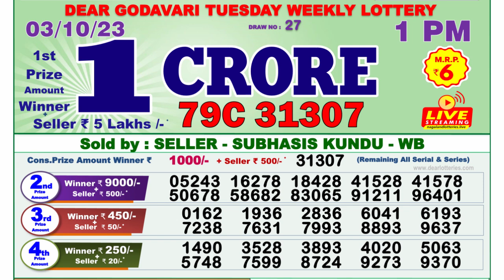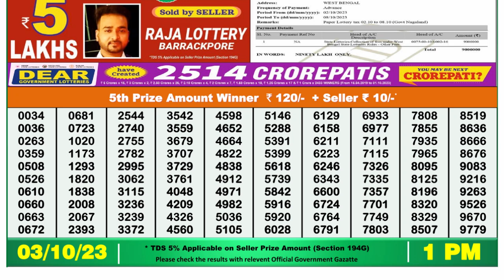🔴 Lottery Sambad Live 01:00pm 03/10/2023 Morning Nagaland State Dear Lottery Result Pdf Download